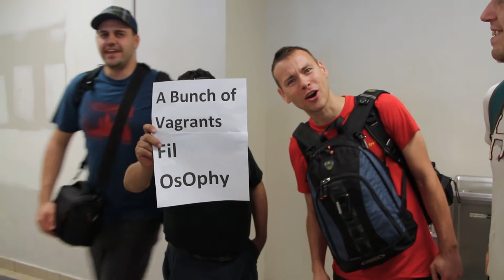Touchdown in Tocumen Airport - Panama City, Panama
24 Hours in Panama City, Tocumen Airport was our passage way into Casco Viejo and the Old Town.  Our plan was to turn a layover into an impromptu Panamanian experience.  Let's see what fun we could squeeze out of a night in Panama City on Halloween.  First stop Magnolia Inn.

Episode 2

Title: Close To You
Composer: Leave 1

Earth Unraveled is an adventure travel vlog that follows a group of lifelong friends as they poke fun at each other and joke their way around the world.